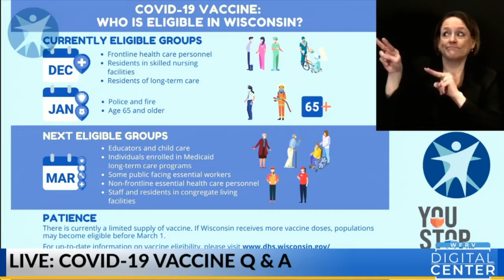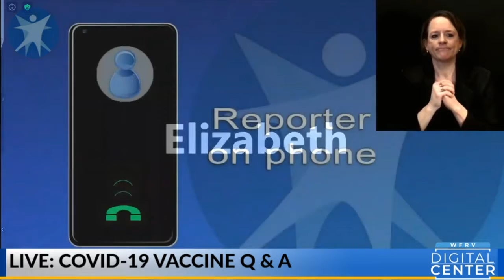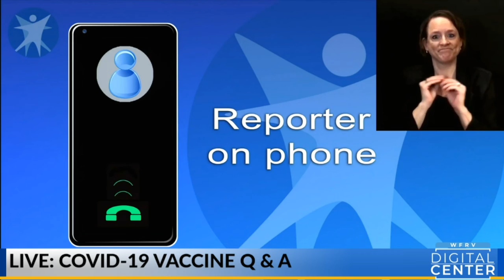Wisconsin officials host COVID-19 vaccine Q & A 1/26/21